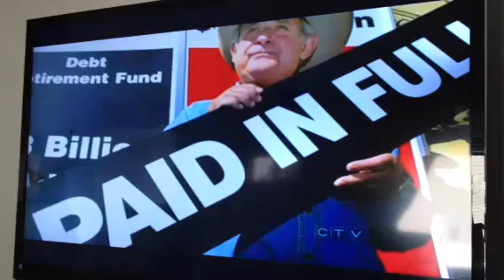In Memory Of Ralph Klein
This man lived up to his name, he wasn't perfect, no one really is. He made Alberta what it is today, looking back on those ensuing years,  that I remember of him, meeting him & his wife at the zoo, those Ralph bucks, spent mine on what I needed. He had the same kind of dementia my Mom had. Ralph, going to miss you, you were a swell guy, may your family find the peace of mind, and may all those who fondly remember, never forget who you were to us Albertans, RIP!